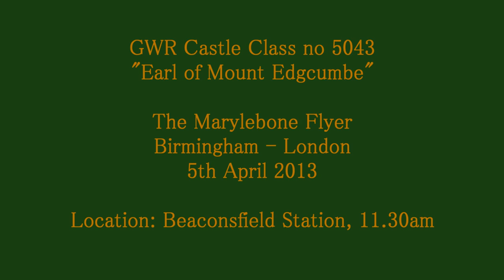Steam Train: 5043 "Earl of Mount Edgcumbe", The Marylebone Flyer, 6th April 2013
Preserved ex-GWR Castle Class 4-6-0 no 5043 "Earl of Mount Edgcumbe" carries the famous headboard of "The InterCity" non-stop steam express from Birmingham to London. The train was "The Marylebone Flyer", by Vintage Trains Ltd, on 6th April 2013, recreating the non-stop run that used to happen daily. She is seen here passing through Beaconsfield Station.